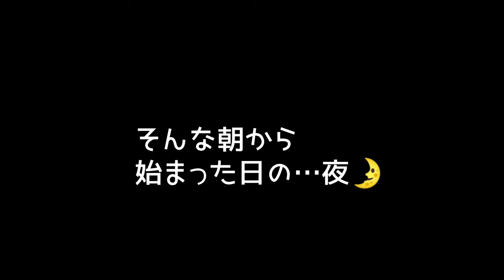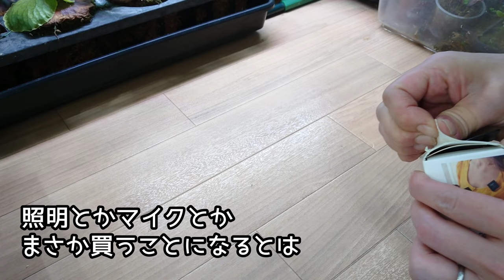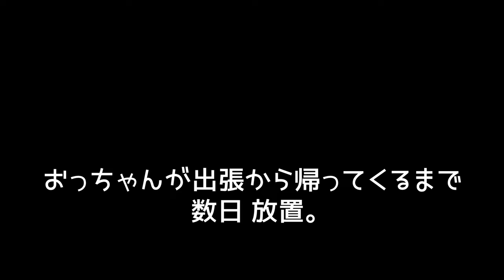【ビカクシダとYouTubeな生活】欲しかったアレをゲットしてワクワク配信🌱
ごらん頂きありがとうございます🌱

朝から晩までビカクシダ!!
そんな日常を配信しています！

今回はそんな とある日の光景をお届けします✨

いろんな表情を見せてくれるビカクシダ。
こんなにも私たちをたのしませてくれる植物は他にあるでしょうか!?

朝ビ。夜ビ。
常に成長し続け どんどん変化する様子には本当に癒されます🌱

そしてこのYouTubeを続けていくにあたり…
やはり照明とマイクの必要性がでてきました笑

始めた頃は…
照明→植物ライトで明るいやん✨
マイク→喋らんし💡

と、スルーしていたのですが どうやらそうもいかなくなってきたようです🏃‍♀️💨

そんなリアルな日常をどうぞお楽しみください✨

【おっちゃんのInstagram】